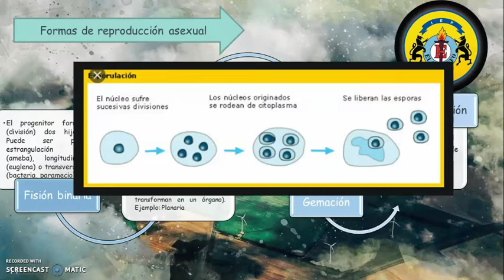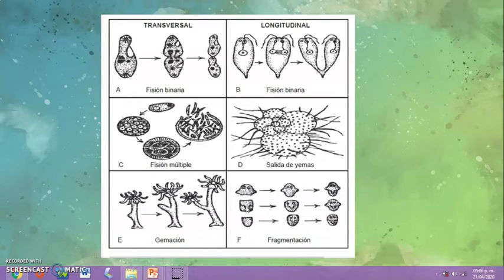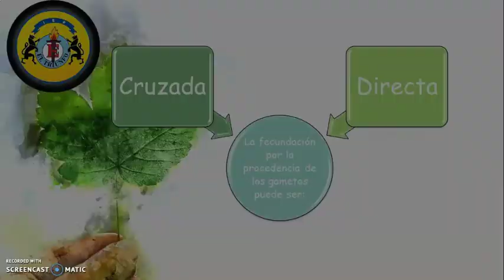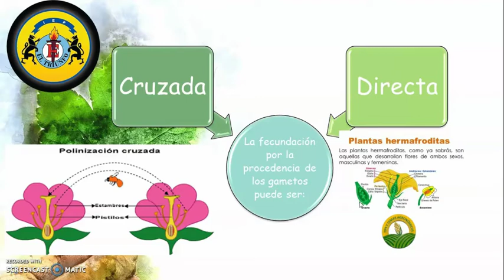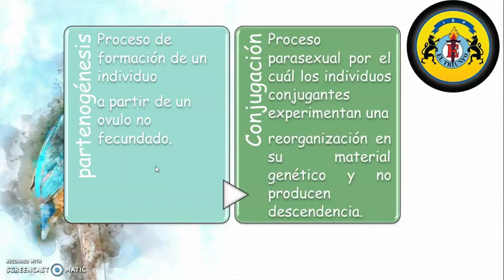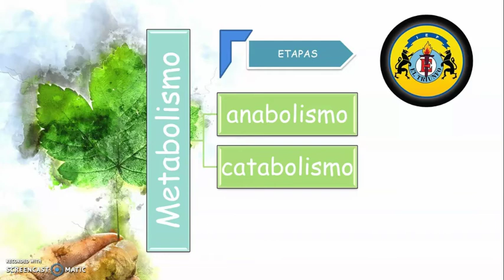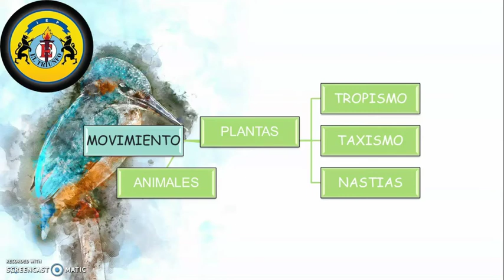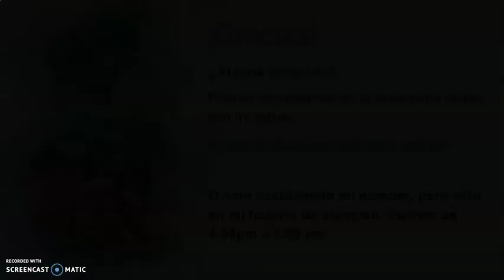BIOLOGÍA 1ROSEC S-03 PARTE 2.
BIOMOLECULAS ORGÁNICAS.